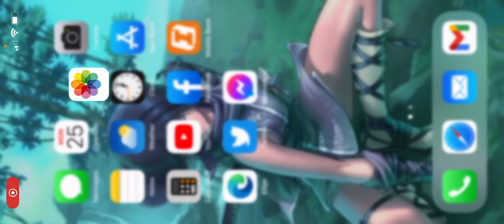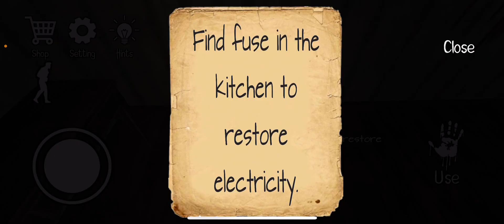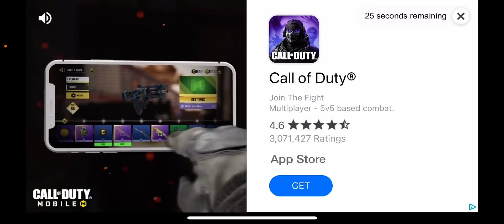Horror Clown: Mobile Ghost Tour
Wanderin Jim tries to escape in Horror Clown Scary Escape Game